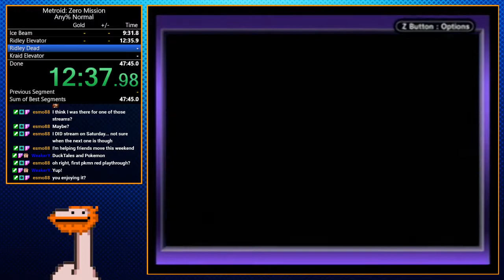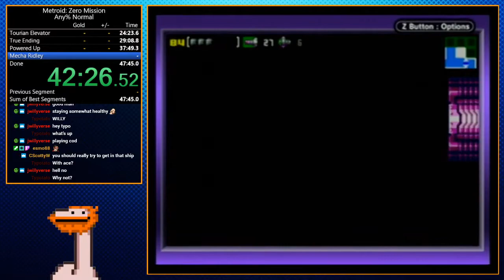Metroid Zero Mission - Any% Normal - 46:25